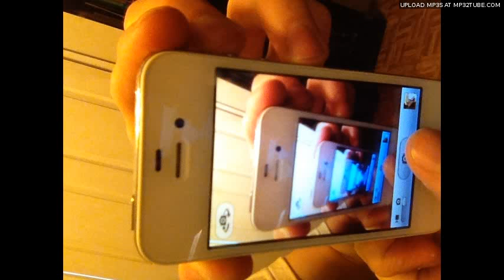A Flower's Is Mine